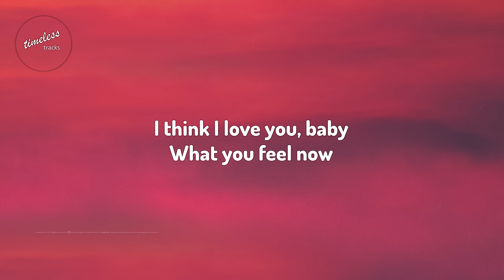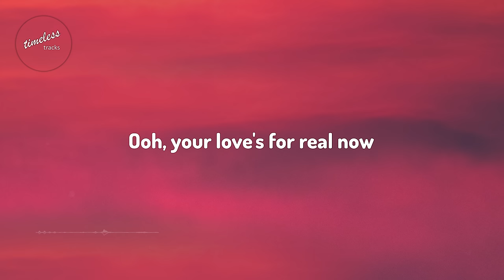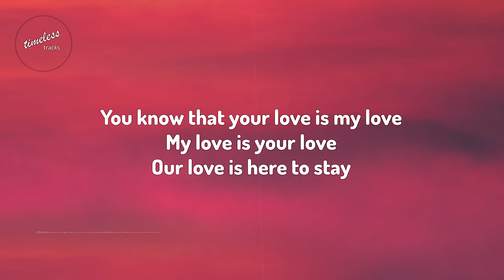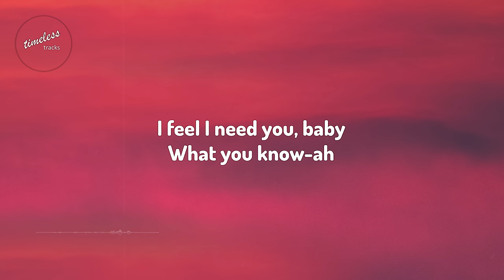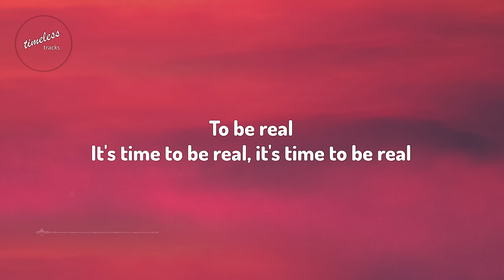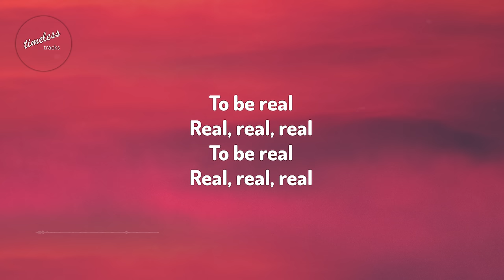Cheryl Lynn - Got To Be Real (Lyrics)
Artist: Cheryl Lynn
Track: Got To Be Real
Release Date: 1978
Label: Legacy (US)